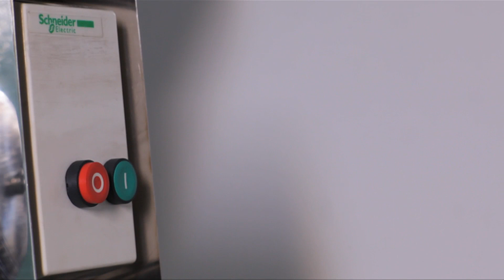Ice Crusher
- Four models are available for different ice block inlets or capacities
- Crushers for sugar blocks, cream blocks, gum benjamin, bones and herbs are available